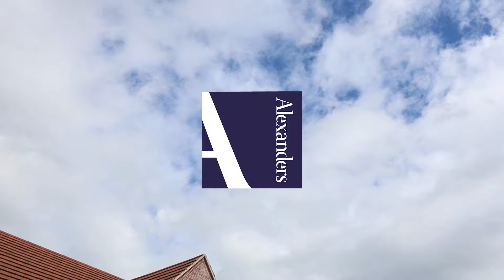Spacious four bedroom home, backing onto nearby countryside in sought-after village of Desford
This modern family home is five years old and is being sold with the remaining years of its NHBC warranty, it comes complete with off-road parking and a detached garage. The property is situated in a sought-after residential area and provides well-maintained living space and lawned rear gardens.